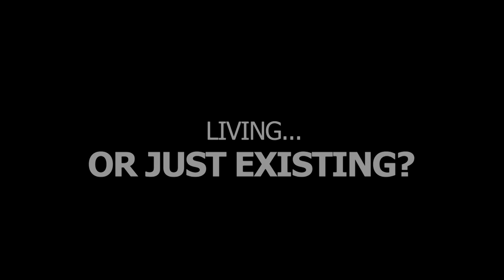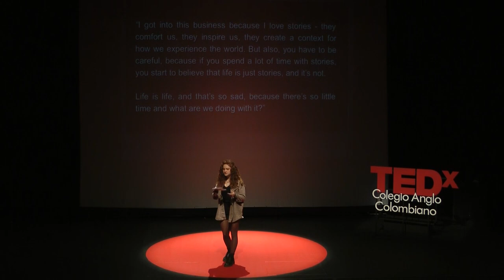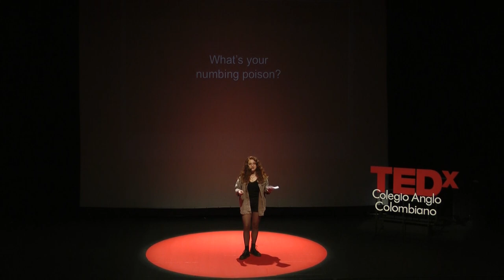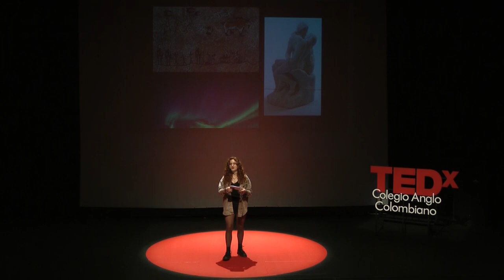Living... or Just Existing? | Laura Martinez | TEDxColegioAngloColombiano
How to get the most of your life by taking the first step.
Secondary student at Colegio Anglo Colombiano This talk was given at a TEDx event using the TED conference format but independently organized by a local community.